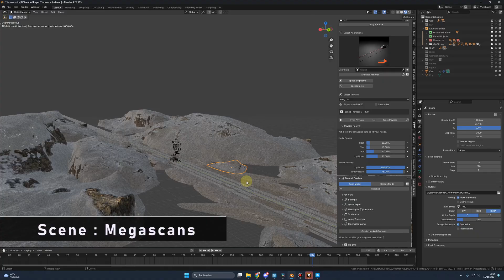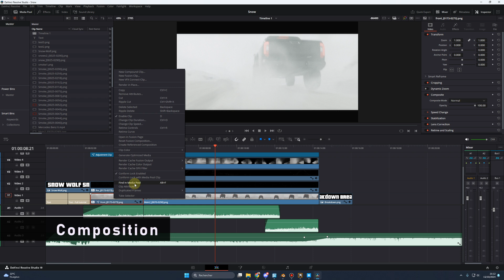Blender 4 realistic car animation with snow | Full beginner tutorial teaser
A short realistic car animation made in Blender 4, the full beginner tutorial is coming in the next video.

Get my FREE professional car model Rigged and ready for animation